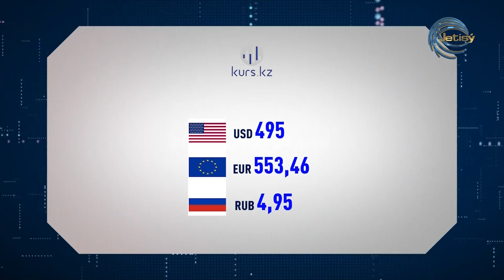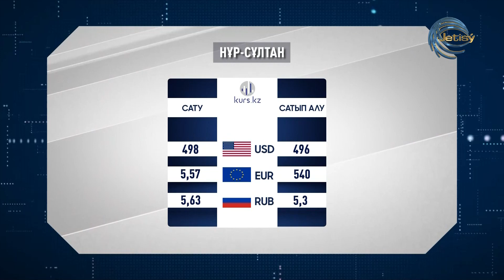ЭКОНОМИКА ЖАҢАЛЫҚТАРЫ - ҚАЗАҚСТАНДАҒЫ РУБЛЬ ҚОЗҒАЛЫСЫН ШЕКТЕУІМІЗ КЕРЕК/ 01.03.2022